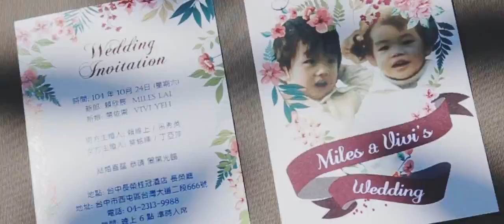1 MILES & VIVI HIGHLIGHT -alila uluwatu